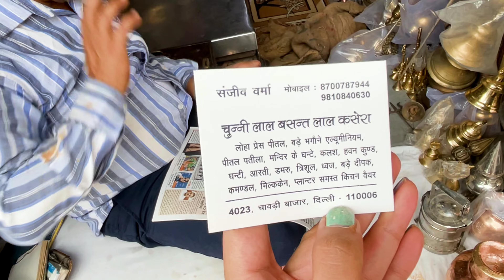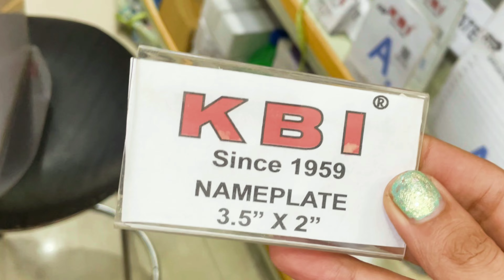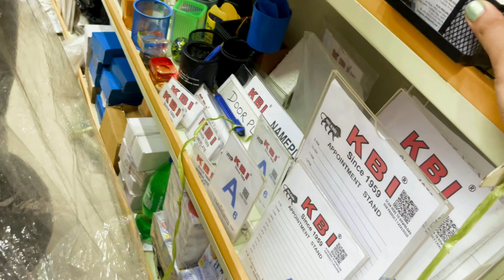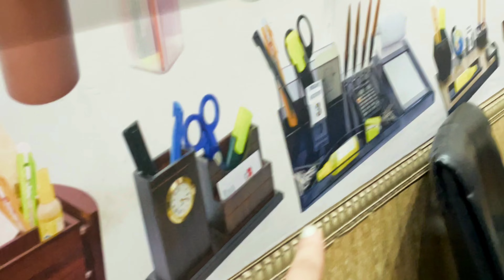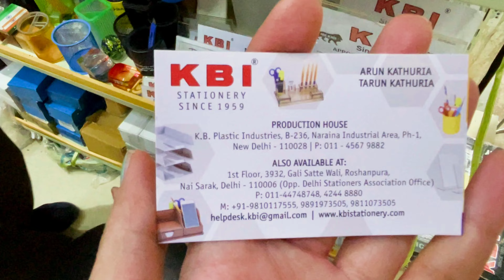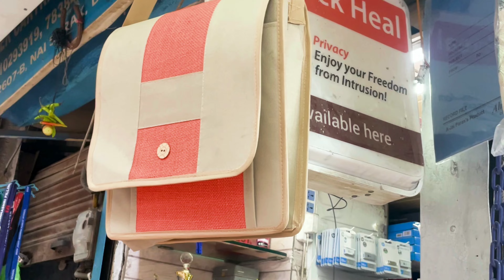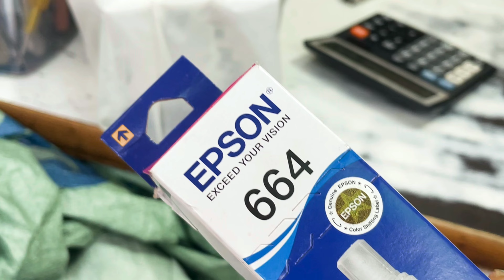घर से लेके आफिस स्कूल स्टेशनरी तक |chandni chowk Nai sadak | sasti market vlog part 2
Nearest metro station - Chwari Bazar( Exit Gate no -3) / Chandni chowk/ Lal quila

your queries 👇

Stationery
NAi Sarak Book market
School supplies shopping
back to school
school supplies
Fancy stationery wholesale market in delhi
delhi statinery items market
Books wholesale market
Pooja ka saman wholesale market delhi
Nai sarak chandni chowk delhi
chandni chowk market
salonipunjaban
saloni punjaban
back to school
Bartan Wholesale Market in sadar Bazar
Deputy ganj sadar bazar
तांबे पीतल के बर्तन
Pooja ka saman ka business
office stationery items
office stationery
office stationery wholesale market in Delhi
office stationery supply
Stationery wholesale market in delhi
stationery wholesale market in delhi sadar bazar
stationary wholesale market delhi
Books wholesale market
school supplies shopping
Nai sadak
salonipunjaban
saloni punjaban
sadar bazar wholesale market
quirky stationery
वॉल स्टिकर,कॉपी-किताब,रजिस्टर सबकुछ एक ही जगह
nai sadak
nai sadak book market
stationary items
Fancy stationery items wholesale
notebook wholesale
cheapest stationery shop in delhi
stationery wholesale market delhi
Chawri bazar delhi
asia
salonipunjaban
saloni punjaban
delhi
saloni sadar bazar
saloni Nai Sadak
chandni chow nahi sarak
fancy stationery Market
stationery Market kaha he
sadar bazar Delhi market
12 tuti chowk sadar
stationery items wholesale shop
stationery
wholesale market
pen
pencil
stationery wholesale shop nai sadak
sabse sasta stationery
stationery wholesale market in india
fancy stationery wholesale
cheapest stationary
cheapest stationery
school stationery
wholesale stationery supplies in Delhi
cheapest stationery Market in delhi sadar bazar
delhi wholesale stationery Market
cheapest stationery Market
nai sadak
chandni chauk nai sadak
books wholesale market
book market delhi
book market daryaganj
notebook wholesale market in Delhi
notebook wholesale market
notebook wholesale business
copy wholesale market
copy wholesale rate
copy wholesale price
classmate wholesale market
classmate  Register wholesale
paper wholesale market in Delhi
sadar bazar notebook market
copy wholesale prise
sabse sasti notebook Kahan milti hai
classmate notebook wholesale market in Delhi
inderlok Thursday patri market
12 tooti chowk market
12 tooti patri Market sadar
sadar bazar 12 tooti market
Banjara market location
daryaganj book market
daryaganj book market delhi
daryaganj
daryaganj market
chitli qabar market
daryaganj bazaar
katran market mangolpuri
katran market
paharganj market delhi
chitli qabar market
daryaganj Chitli Qabar Market
katra lehswan Chandni chowk
daryaganj ki Market
shahdara Friday market
Shahdra market delhi
kinari bazar Chandni chowk
daryaganj suit market
arya samaj Market uttam nagar
avantika market rohini delhi
saloni sadar new video
saloni panjaban
saloni punjaban vlog
saloni delhi vlog
SALONI PUNJABAN
SALONI